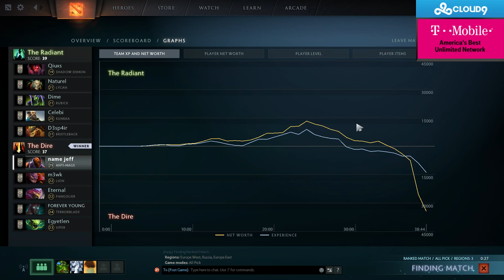SingSing 11th November #2 Anti-Mage